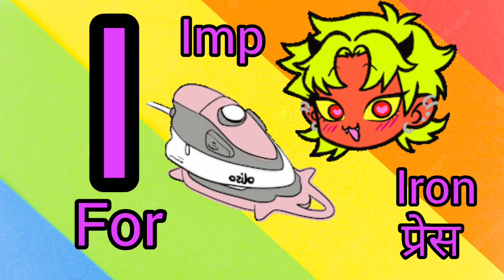phonics song With Two Word/video chart/A For Ape B For Bus/Alphabet Song/3D Nursery For kids@youtube